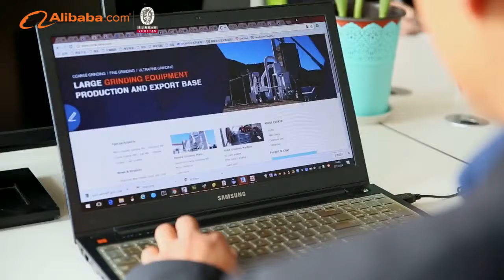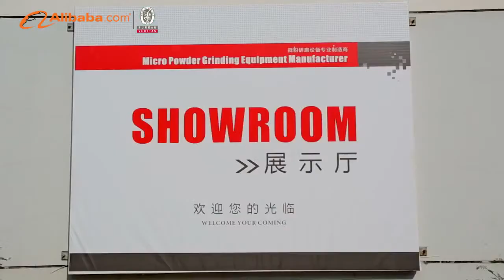How does a grinding mill work? industrial stone grinder mill machine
stone grinding mill is a machine can grind stone to powder ,superfine powder ,for example grinding limestone ,gypsum ,talc ,calcium carbonate to powder ,fineness 300-3000 mesh ,this video will tell you how does a stone grinding mill machine work ?and introduce the professional supplier of stone grinding mill  to you